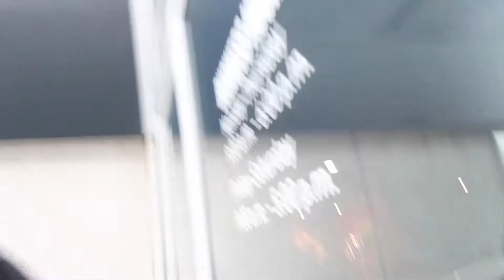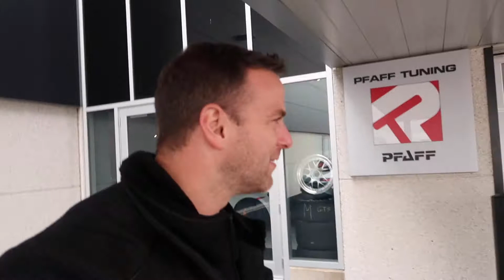TORONTO MCLAREN CAR MEET PRE-COVID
In this vlogg we make our way to McLaren in Toronto (Vaughn). They held a end of year car meet at their Vaughn Sales location. They were highlighting their 2019 and 2020 Mclaren models, as well as a few older McLarens like the McLaren MP4-12C.

We enjoyed some food, cars, i mean there was a Formula 1 car and a brand new Mclaren 720s.

The car club also made our way to PFAFF tuning to window shop at their location. They had a few Ferraris, and of course porsche.

we also made our way to the back of mclaren and spotted a pile of tires that were being thrown out. Its funny, what rich guys throw out we would actually use on our cars still lol